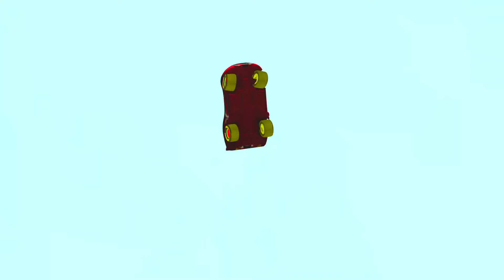COLOR Lightning McQueen Hunt VS BIG Monsters Eaters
Video Title: Many COLOR Lightning McQueen  Ancient Trap Hunt VS BIG Monsters Eaters

BeamNG.drive is a realistic driving game offering limitless possibilities. Our soft-body physics engine simulates every vehicle component in real-time resulting in realistic & dynamic behavior.